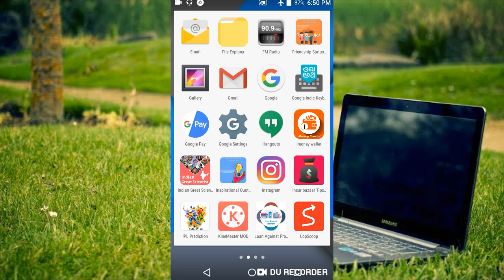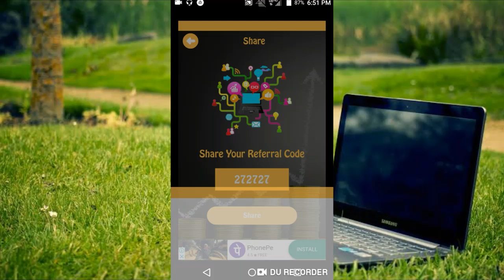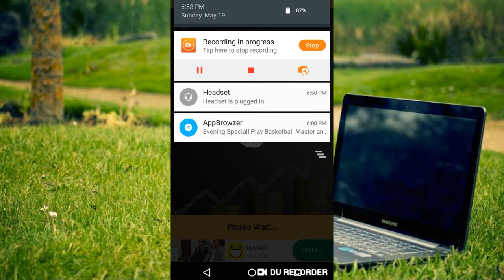New App. ₹8 Rs. Instant Paytm Cash.Best Self Task Earning Apps.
Hi

About This Video -:Dosto Iss Video Me Aapko New App Ke Baare Btaya Hai Jis se aap Unlimited Self Earning Kr Skte hai..

Refer Code-:272727

Collar Mic